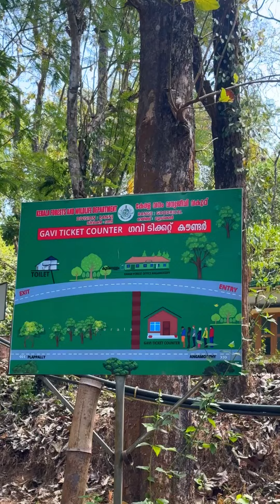Amazing Resort In Kerala